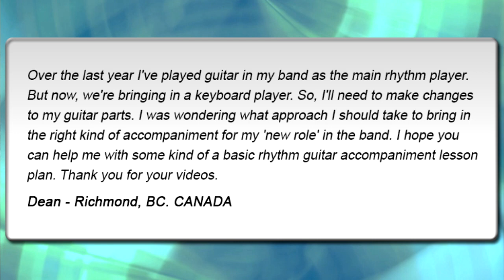RHYTHM GUITAR: Performing Rhythm Accompaniment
Q: Over the last year I've played guitar in my band as the main rhythm player. But now, we're bringing in a keyboard player. So, I'll need to make changes to my guitar parts. I was wondering what approach I should take to bring in the right kind of accompaniment for my 'new role' in the band. I hope you can help me with some kind of a basic rhythm guitar accompaniment lesson plan. Thank you for your videos.
Dean - Richmond, BC. CANADA

A: Performing good rhythm accompaniment involves modifying your rhythm playing to accommodate practically every; chord idea, playing style, key substitution, or improvisation. This means that a thorough knowledge of rhythm playing is essential to being able to perform easily in all kinds of situations. It is vital that players understand how to break their playing into different directions. Learn, "off-beat" ideas, swing, substitutions and as many chord voicings as possible. Most importantly, listen to recordings carefully, because recordings made with good taste and creativity will help develop both ones rhythm guitar playing and accompaniment skills.